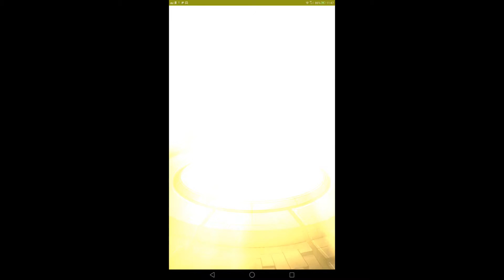【モンスト】2017年１発目のモン玉ガチャ レベル４!! ＆ ベビーアーク団 モン玉ガチャ!! 【完全無課金】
本日は昨日に続きまして、完全無課金端末の方での今年、２０１７年１発目のモン玉ガチャレベル４で運試しをしていきます！

同じく、かなり排出率がエグイという噂のベビーアーク団のトク玉ガチャも回します！！